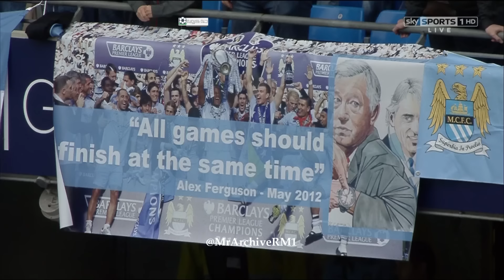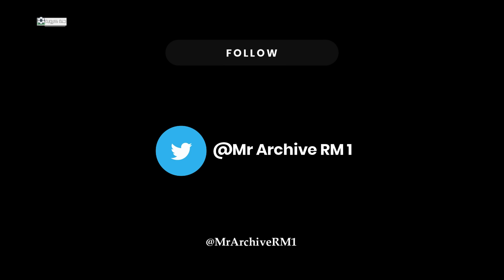من الذاكرة :مانشيستر سيتى X ساوثهمبتون /الجولة الأولى /موسم 2012-2013/فارس عوض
الدورى الإنجليزى الممتاز
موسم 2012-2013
الجولة الأولى
مانشيستر سيتى ضد ساوثهمبتون
ملعب الإتحاد
فارس عوض -التسجيل الصوتى من قنوات أبو ظبى الرياضية
مانشيستر سيتى وساوثهمبتون 3-2
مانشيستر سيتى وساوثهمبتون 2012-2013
سمير نصرى